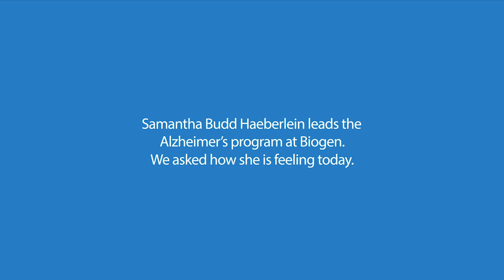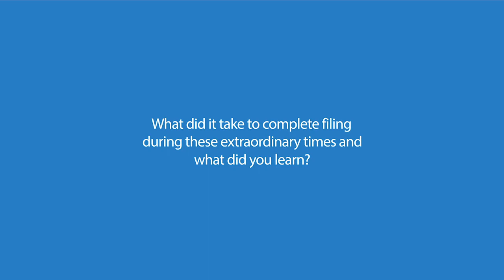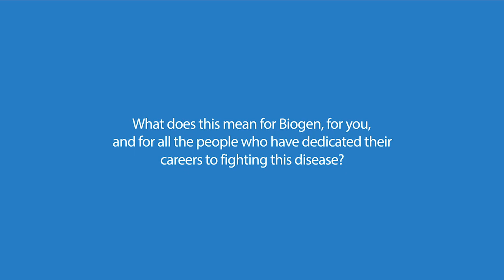Reflections on Today’s Milestone in Alzheimer’s Disease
We asked Samantha Budd Haeberlein, SVP, Head of Neurodegeneration Development Unit, how she is feeling about today’s milestone in Alzheimer’s disease.